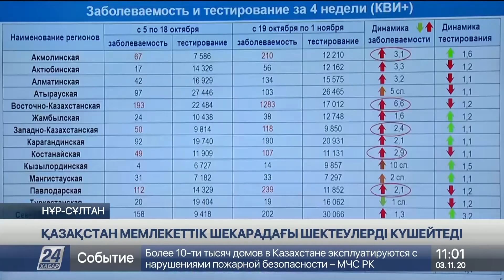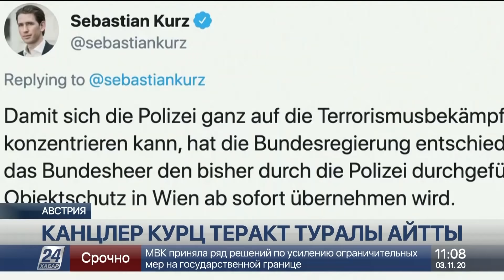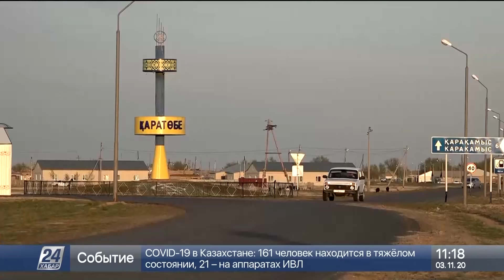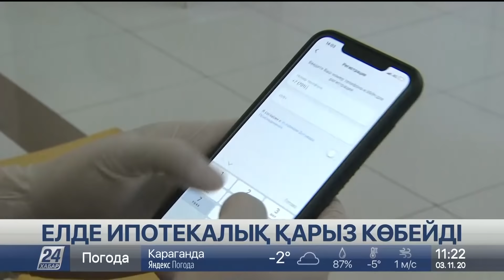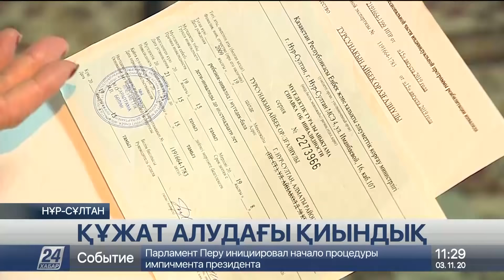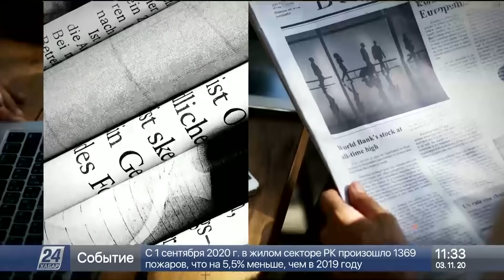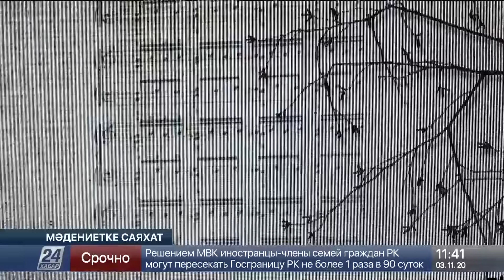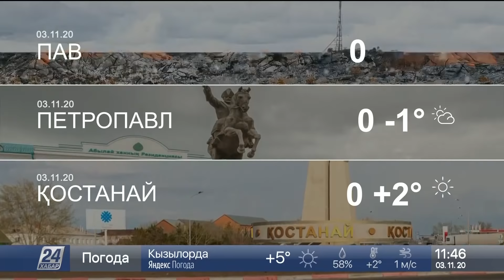3 қараша 2020 жыл - 11.00 жаңалықтар топтамасы